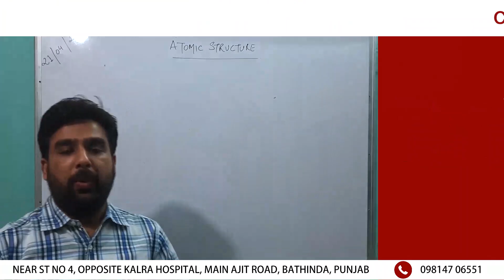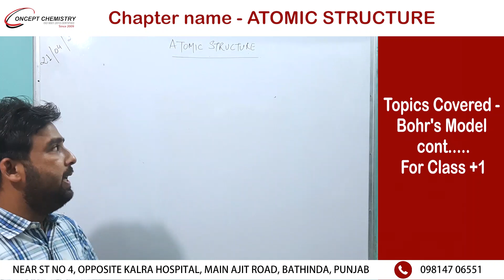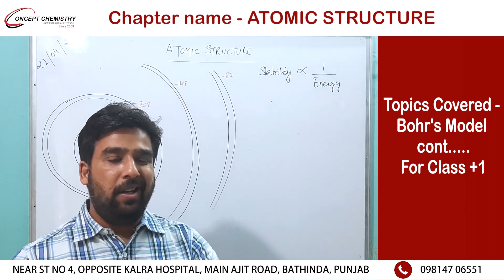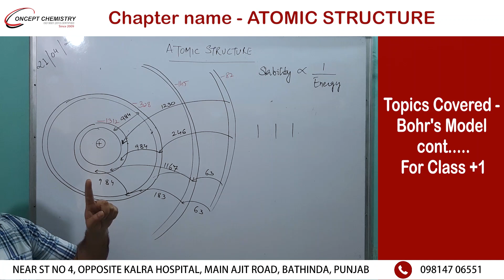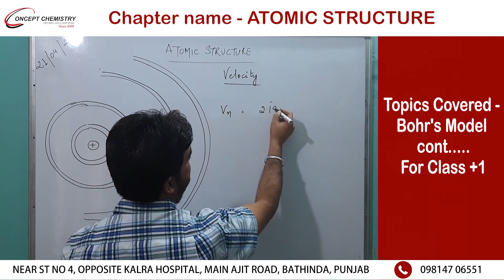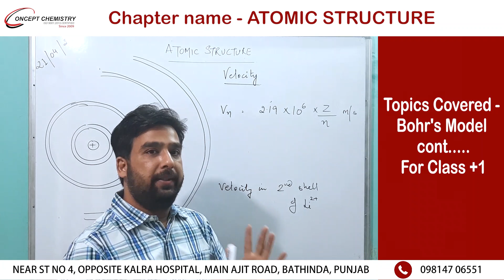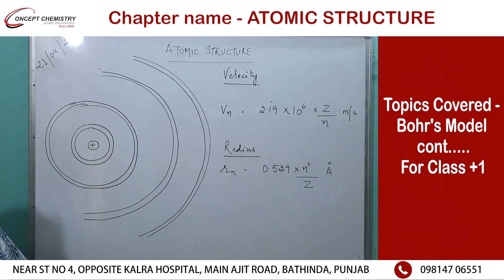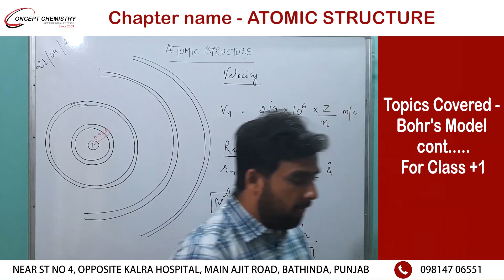Chapter name - ATOMIC STRUCTURE Topics Covered - Bohr's Model cont..... Class +1